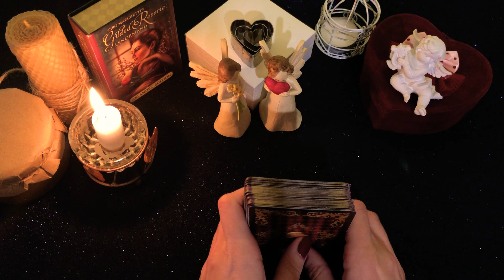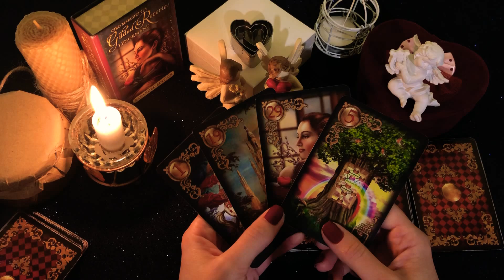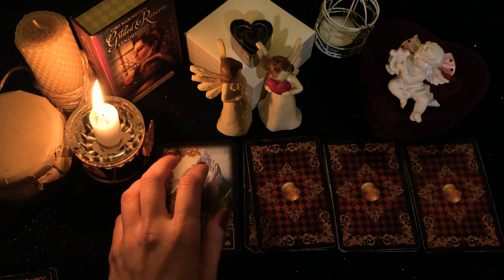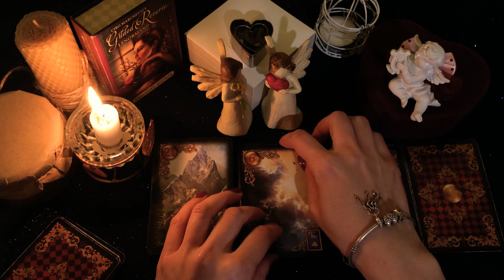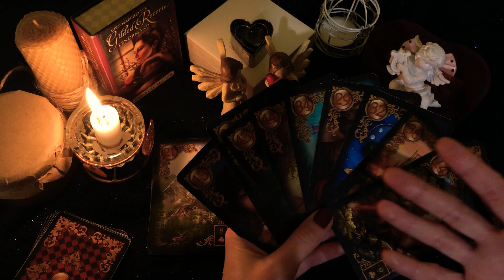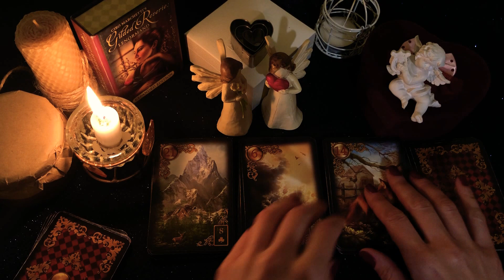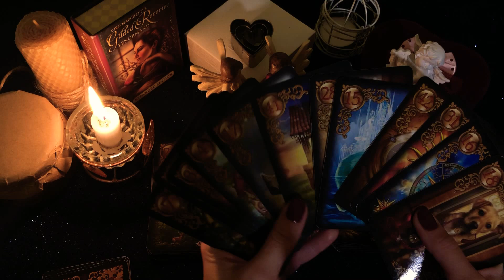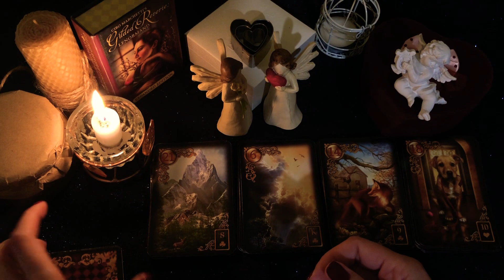ЧТО ЖЕ БУДЕТ ДАЛЬШЕ МЕЖДУ ВАМИ ?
Тайм-код:

1. 04:16
2. 09:59
3. 13:55
4. 22:10

По всем вопросам  📲 :  Viber / Telegram